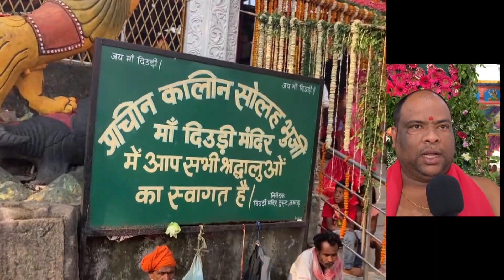देवड़ी मंदिर का रहस्य | Devri Mandir in Ranchi | Mystery of Devri Temple | World Famous Temple